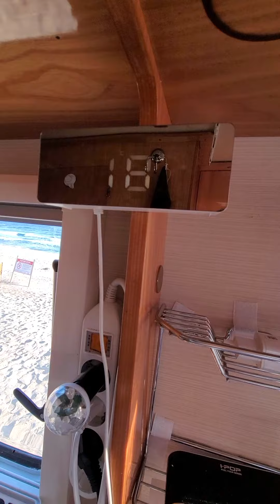캠핑카여행 아침에 하는일이